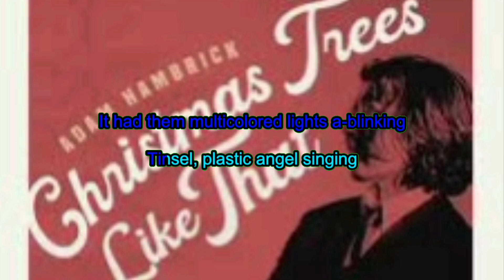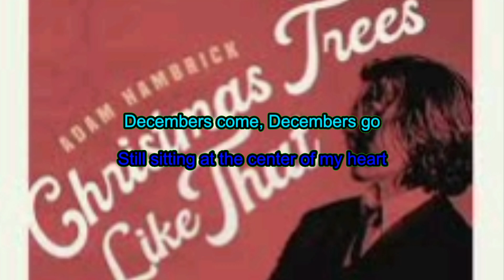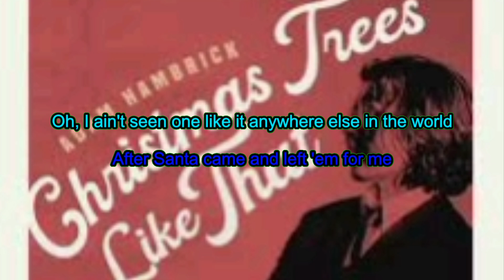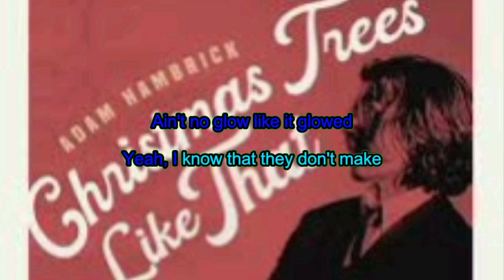Christmas Trees Like That - Adam Hambrick (Karaoke instrumental backing track lyric video)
Me and Daughter #4 singing this song as part of the 2024 season of Old Dave's 28 Days of Christmas Carol Carpool Karaoke